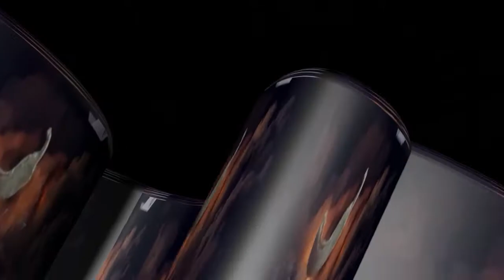subnautica #5 ( Partie 1 ) DANS LES BIOMES LES PLUS DANGEREUX DU JEU...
Intro faite par antonain. Vidéo montée par paprika du 67.

Salutations, aujourd'hui, vidéo Subnautica Below zéro pour continuer notre aventure folle sur ce jeu magnifique. J'espère que la vidéo vous plaira, je vous souhaite un bon visionnage et je vous dis à bientôt pour de nouvelles vidéos !